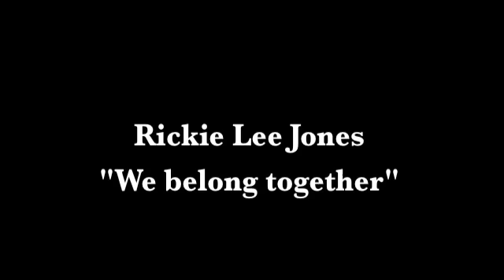Brassai photo collection